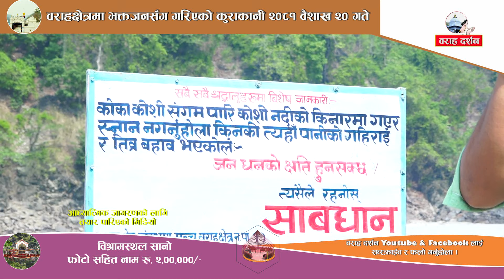barahachhetra mandir | वैशाख २० गते दर्शनार्थीसँग गरिएको कुराकानी | आध्यात्मिक जागरण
भगवान विष्णुको तेश्रो अवतार वराह अवतार हो ।(वँदेल–जंगलमा बस्ने घ्राण(सुघ्नसक्ने) क्षमता बढी भएको साकाहारी जीव)
पृथ्वीलाई हिरण्याक्ष दैत्यले आकाशगंगामा लुकाएर राखेको थियो । मनुष्यको लागि चाहिने बासस्थान पृथ्वीको खोजी गरि हिरण्याक्ष दैत्यसंग युद्ध गरेर भगावान वराहले पृथ्वीको आफ्नो कक्षमा अड्याउनुभयो । पृथ्वीमा रहेकी कोकाहा नदीको जलमा स्नान गरेपछि वराह भगवानमा भएको रिष शान्तभयो भगवानलाई आन्नद भयो । वराह भगवान सुक्ष्मरुप धारण गरेर पहिलो पटक (पृथ्वीमा)यहि क्षेत्रमा बस्नुभयो भगवानसंगै ३३ कोटी देवता पनि यहि बसेको हुनाले यस्लाई धर्तीको पहिलो तीर्थ वराहक्षेत्र भनिन्छ ।
जुन पितृहरुको गया आदि तीर्थमा श्राद्ध गर्दापनि मुक्ति हुदैँन ति पितृहरुका लागि कोकाहाक्षेत्र विष्णुपादुका, वराहक्षेत्रमा श्राद्ध गर्दा अवस्य मुक्ति हुन्छ । वराह भगवान प्रेमका देवता मानिनु हुन्छ । जुन घरमा परिवारिक सद्भाव छैन, पतिपत्निबिच प्रेम छैन भने वराह भगवानको आराधना, दर्शन गर्नुपर्दछ । जय धरणी जय वराह ।

If you click on this link below, you will get more information about Varahkshetra.